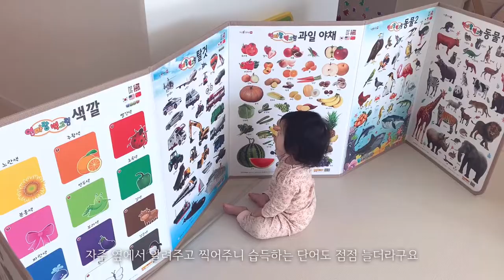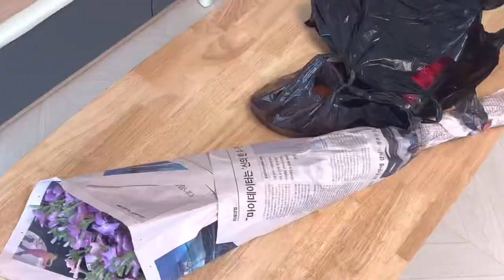[VLOG]16개월육아 일상 브이로그, 자기주도유아식, 늦게 걷는 아기, 아기방 꾸미기, 잇츠매직, 롯데월드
*1080p 로 감상해주세요!

안녕하세요:) 생후 16months 아가를 키우고 있는 평범한 주부입니다. 아가의 이쁜 모습을 기록으로 남기기 위해 시작했어요! 예쁘게 봐주세요*^^*